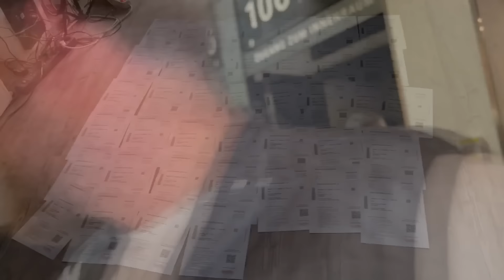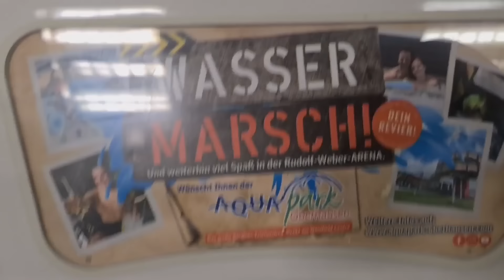Wir gehen mit der Community zum Kampf von Sinan-G vs Mo Abdallah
🎥 Mein Equippment:
*Mikrofon Rode NT USB